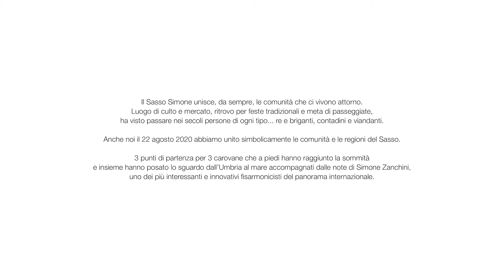Simone sul Simone - Simone Zanchini in concerto nel Parco del Sasso Simone e Simoncello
Condividiamo il video del meraviglioso appuntamento dell'agosto 2020 passato in natura nel Parco, accompagnati dalle suggestive note del fisarmonicista Simone Zanchini.

Un ascolto della fisarmonica di Simone Zanchini affacciati sulla spina dorsale dell’Italia, quell’Appenino che unisce Romagna, Toscana, Marche e Umbria, Adriatico e Tirreno, Libeccio e Grecale.
Un concerto ad alta quota per associare lo sguardo alle contaminazioni musicali offerte da uno dei più interessanti fisarmonicisti del panorama internazionale.
La ricerca che Zanchini persegue da tanti anni veste la fisarmonica di un abito insolito e personale dove vengono esaltate le possibilità timbrico-espressive dello strumento al di là di ogni genere o stile.
Fisarmonicista tra i più interessanti e innovativi del panorama internazionale si muove con la stessa maestria tra musica classica, contemporanea, jazz e incursioni extracolte.
Su questo terreno di confine tra i generi si sviluppa la performance solitaria di Zanchini, un’esperienza artistica decisamente creativa, ogni volta diversa e imprevedibile.

Evento pensato e realizzato dal Parco Interregionale del Sasso Simone e Simoncello assieme a Chiocciola la casa del nomade e Ass. cult. Ultimo Punto - Artisti In Piazza - Pennabilli Festival, in collaborazione con MUSSS Museo Naturalistico di Pennabilli, Ceas, Centro visite, Riserva Naturale del Sasso di Simone, Centro Visita del Sasso di Simone e Regione Toscana.

Riprese video di Silvia Caroni e Elia Santi, montaggio video di Silvia Caroni.